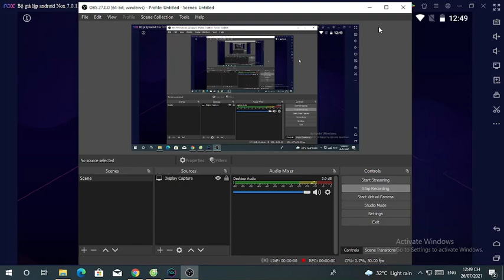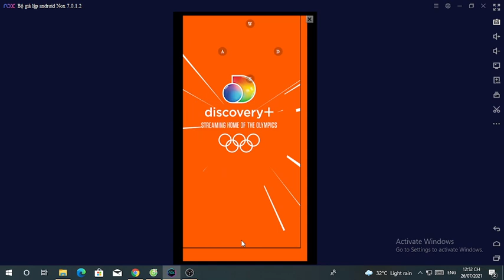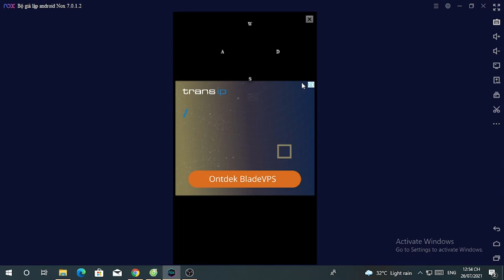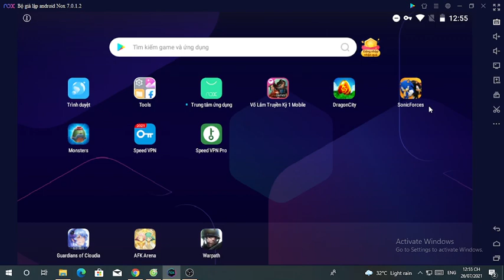Infinite Plays Sonic Forces: Speed Battle part 112